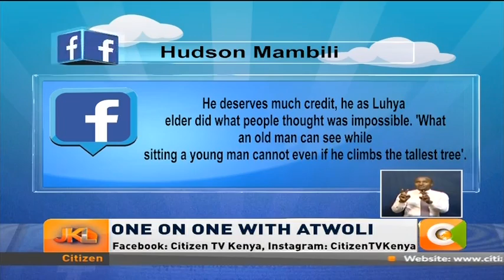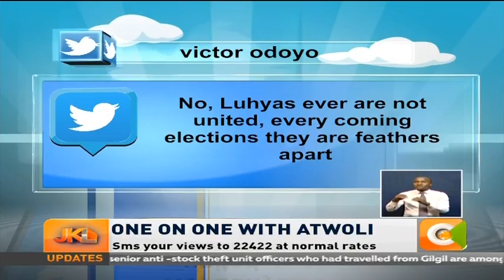JKL: One on One with Atwoli JKLive [part 2]